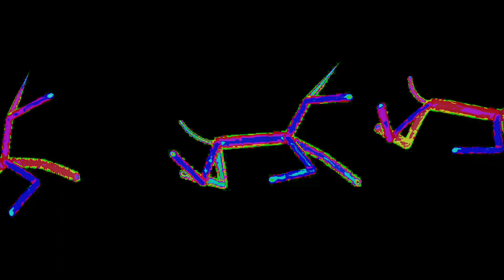Movie 24 10 06 09h58m53s series Y part 3 time puppets